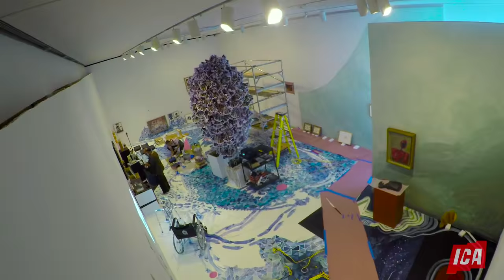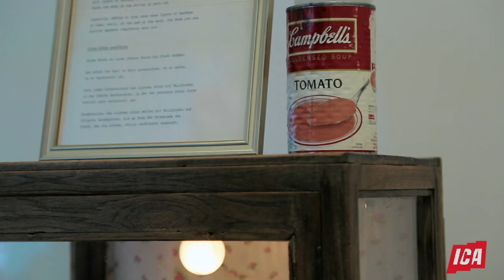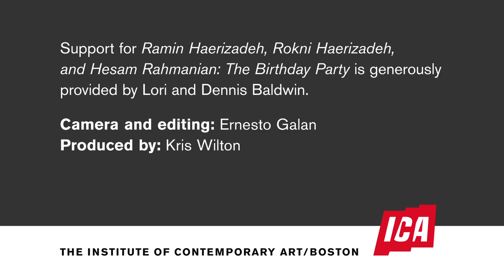Ramin Haerizadeh, Rokni Haerizadeh, and Hesam Rahmanian: The Birthday Party | ICA/Boston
Watch Dubai-based artists Ramin Haerizadeh, Rokni Haerizadeh, and Hesam Rahmanian bring their collaborative artistic practice – and generous, inclusive aesthetic – to the Institute of Contemporary Art/Boston.